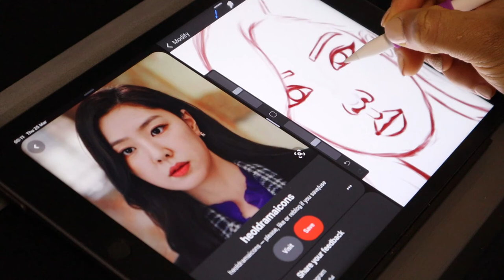Drawing Seo Dan from Crash Landing on You 💜 Seo Ji-hye | Procreate Illustration | Digital Art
In this video, I illustrate Seo Dan from Crash Landing on You, the K Drama on Netflix. Her fashion and comportment were admirable on the show and I enjoyed this illustration.

I love digital art and on this channel, you will find several other digital illustrations that you may love. Check them out. 💜

Tools:
💜 iPad 7
💜 Apple Pencil, 1st gen
💜 Procreate 5

References were from Pinterest and Google Images.

xx Mutombo.